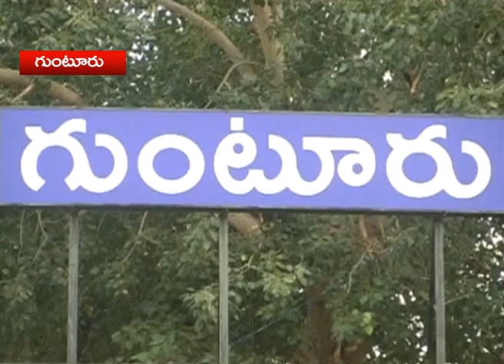Communist Party of India demands to increase corona testing centers||GEETV NEWS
కరోనా పరీక్ష కేంద్రాలు పెంచాలని భారత కమ్యూనిస్ట్ పార్టీ డిమాండ్||GEETV NEWS